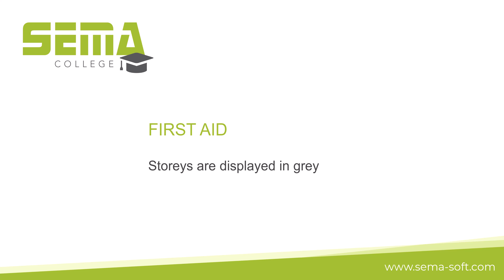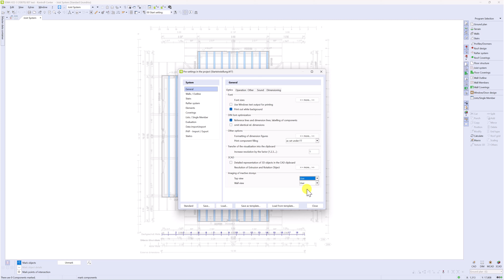First Aid: Storeys are displayed in grey